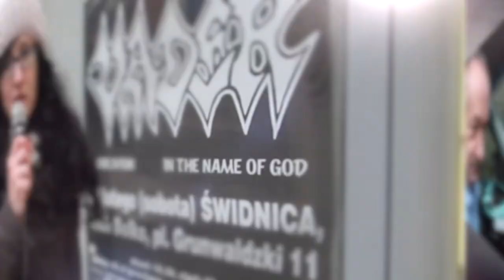Czy zespoły takie jak Vader powinny występować w Świdnicy? (SONDA)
Zapytaliśmy mieszkańców Świdnicy, czy zespoły, które w swoich utworach nawiązują do treści satanistycznych, powinny występować w naszym mieście.